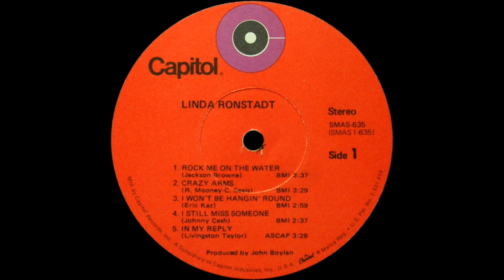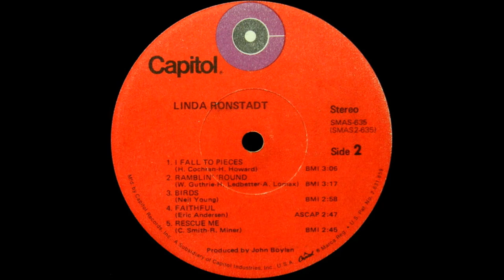Linda Ronstadt - Linda Ronstadt (1971) Part 1 (Full Album)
(Suggested by 'Michael Colors'. see community post)

1. Linda Ronstadt - Rock Me On The Water (0:00)
2. Linda Ronstadt - Crazy Arms (3:41)
3. Linda Ronstadt - I Won't Be Hangin' Round (7:15)
4. Linda Ronstadt - I Still Miss Someone (10:18)

Linda Ronstadt is the third solo studio album by Linda Ronstadt, released in early 1972 on the Capitol Records label. The album was a sales failure, prompting Linda's exit from Capitol Records. It peaked at number 163 on Billboard's Pop Album Chart and at number 35 on Billboard's Country Album Chart. It is considered to be a front-runner in the country rock music genre.

Personnel:
Linda Ronstadt – lead vocals, arrangements (2, 7), tambourine (10)
Barry Beckett – keyboards (3)
John Boylan – guitar (1, 2, 5, 6, 8, 9), arrangements (2, 5, 9)
Glenn Frey – guitar (1, 6, 8–10), arrangements (1), backing vocals (9, 10)
Sneaky Pete Kleinow – pedal steel guitar (1, 2, 6, 8, 10)
Richard Bowden – electric guitar (2)
Tippy Armstrong – guitar (3)
Weldon Myrick – steel guitar (3)
Bernie Leadon – guitar (4, 5, 7), backing vocals (5, 7)
Herb Pedersen – guitar (4), backing vocals (5, 7), banjo (7)
Dean Webb – mandolin (4)
Moon Martin – backing vocals (4), guitar (8, 10)
Buddy Emmons – pedal steel guitar (5, 9)
Michael Bowden – bass guitar (1, 2, 6, 8–10)
David Hood – bass guitar (3)
Wesley Pritchett – bass guitar (4)
Randy Meisner – bass guitar (5), backing vocals (8, 10)
Lyle Ritz – bass guitar (7)
Don Henley – drums (1, 2, 6, 8, 9, 10), backing vocals (8, 9, 10)
Roger Hawkins – drums (3)
Mike Botts – drums (5)
Jimmie Fadden – harmonica (7)
Gib Guilbeau – fiddle (2, 4, 6, 7), backing vocals (4)
J.D. Souther – backing vocals (2), lead and harmony vocals
Merry Clayton – backing vocals (3)
Dianne Davidson – backing vocals (3)
Miss Ona – backing vocals (3)

Production notes:
John Boylan – producer
Al Coury – production coordinator
Don Blake – engineer
Larry Hamby – engineer
Rudy Hill – engineer
Wally Heider – engineer
Mike Shields – engineer, mixing, mastering
Ray Thompson – engineer
Dean Torrence – design
John Hoernle – art direction
Ed Caraeff – photography